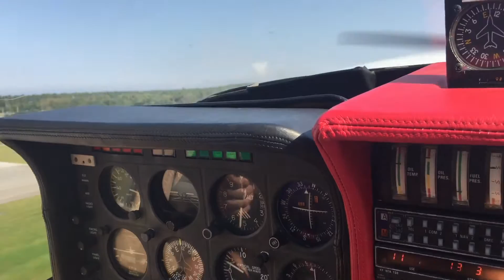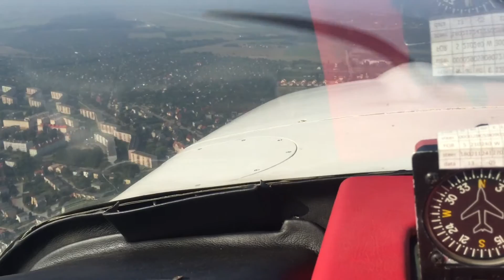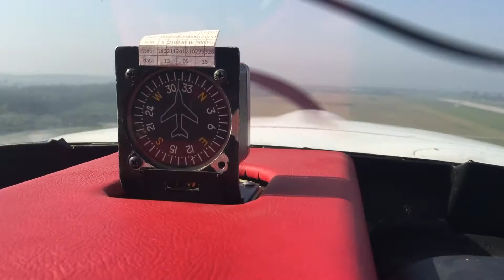GA Flying Around Gdansk, Poland in a Socata TB-10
Take off from EPGD and flying around Gdansk, Gdynia, Sopot, Malbork and landing on RNWY 11 at EPGD. Socata TB-10.